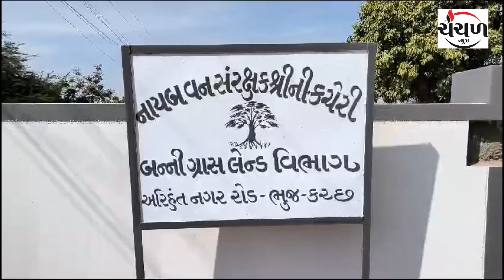વનવિભાગ દ્વારા 1300 હેક્ટરમાં ઘાસ રીસ્ટોરેશનની કામગીરી કરવામાં આવેલ